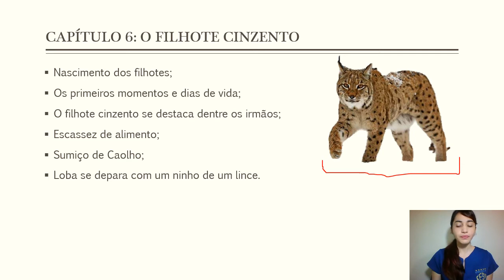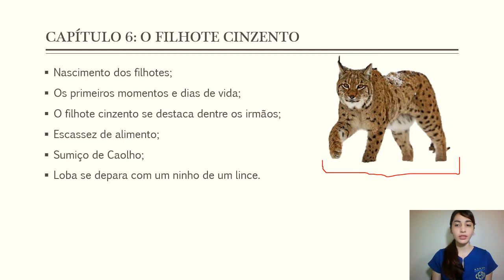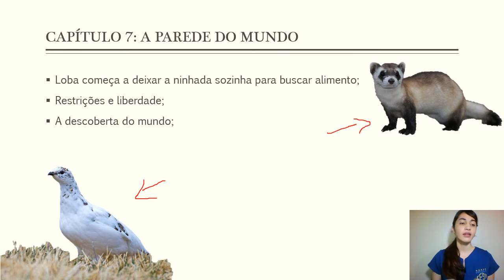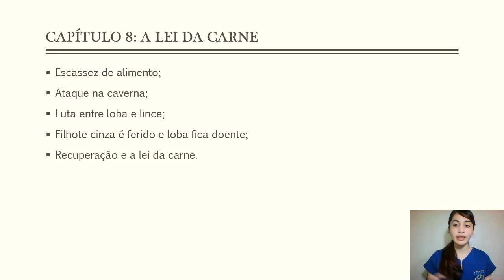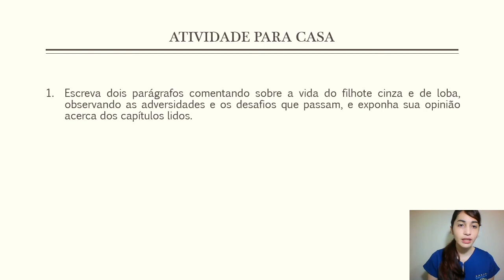LITERATURA - 6º ANO (CANINO BRANCO / CAP. 6, 7 e 8)